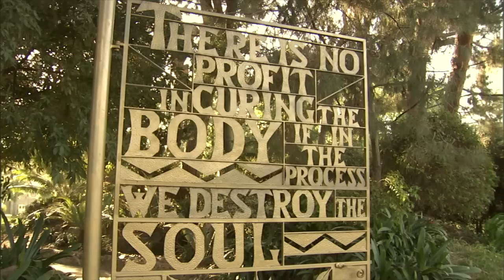True innovator in cancer research and treatment | City of Hope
Alexandra Levine, M.D., M.A.C.P., chief medical officer, explains how the first 100 years established City of Hope as a major cancer center and how the next 100 years will define it as a true innovator in cancer treatments and research. Find out more about City of Hope's research